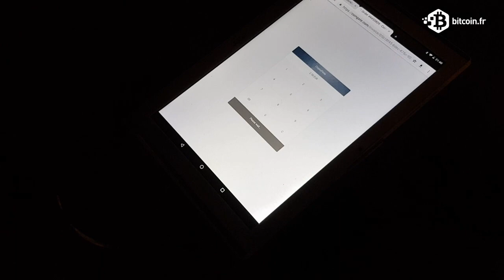Bitcoin Lightning Network - Ma bière avec Eclair Mobile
Bitcoin Lightning Network  - Paiement avec Eclair Mobile au Blue Moon à Strasbourg.